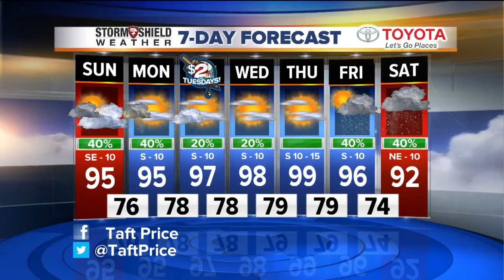2News Works for You Weekend Morning at 8a